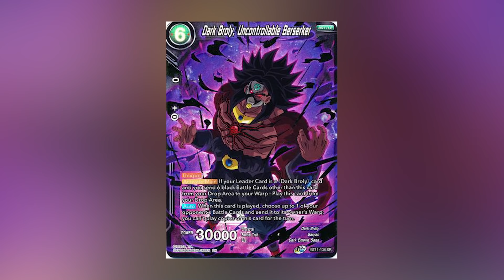DARK BROLY - O BROLY MAIS APELÃO DE TODOS! - HISTÓRIA COMPLETA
🎨 Aprenda a desenhar todos os seus personagens animes preferidos. Clique agora no link pra saber mais

Se tem um personagem em Dragon Ball que é apelão, esse cara é o Broly. Ele consegue ser apelão a ponto de peitar o Super Saiyajin Blue sem se transformar. Mas você conhece a versão do Broly mais apelona de todas? Vem comigo que você vai conhecer.

Petrópolis / RJ